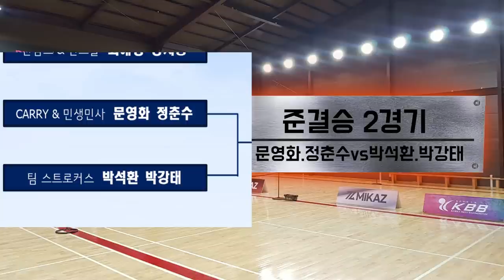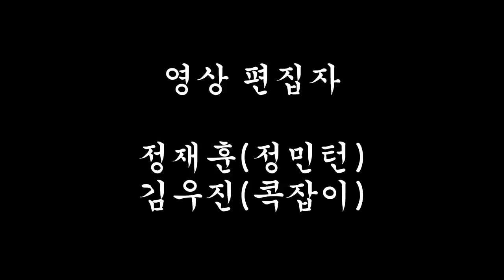4강 2경기 (CARRY&민생민사)정춘수.문영화vs(팀스트로커스)박석환.박강태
결승전에 먼저 올라가 있는 (대구생활체육지도자)이병민.이균범 조와 붙을 상대는 누구?!

 유튜브 전국민턴자랑에서 5연승을 달성하고 김사랑 선수와의 만남을 기다리고 있는 정춘수.문영화 조! 이 팀의 좀비수비는 어디까지 올라갈 수 있을까요?

경남 최고의 카리스마 피지컬 최강 박석환.박강태 조의 호흡은 나이 차를 가늠할 수 없을 정도로 완벽에 가깝습니다.
전국대회를 휩쓰는 투 박 조의 호흡과 전.민.자 5연승 연승 행진의 대결은 과연 어떻게 될까요?

마지막 결승까지 끝까지 함께 해주세요!!